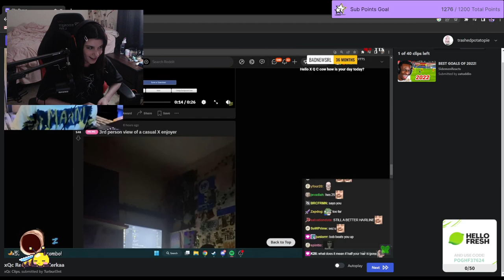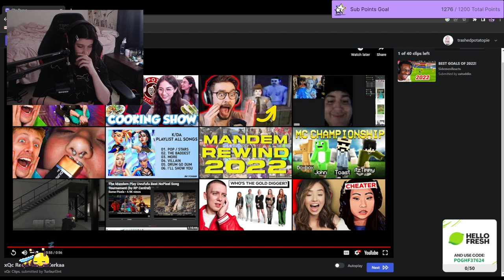Marie Ortiz Reacts To XQC Call Out Zerkaa To A Boxing Fight And Who Would Win?!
Eyesballs:
marie ortiz, vince watson, mandem, mdm, nopixel, gta 5, roleplay,